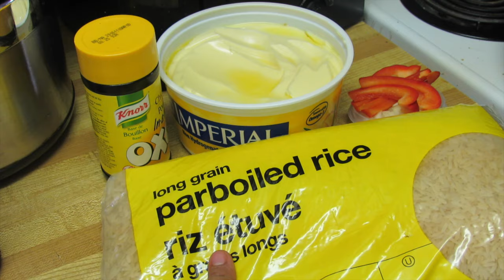💞COMO HACER ARROZ FRITO!!!🍚💞💞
ESPERO LES GUSTE ESTA RECETA SUPER FACIL A QUI SI LE CALCULE EL AGUA POR QUE  GENERALMETE YO NUNCA CALCULO JEJEJ SIEMPRE VOY AL TANTEO COMO DICEN PERO LO HISE PARA USTEDES BESOS

GRACIAS POR SUBSCRIBIRTE